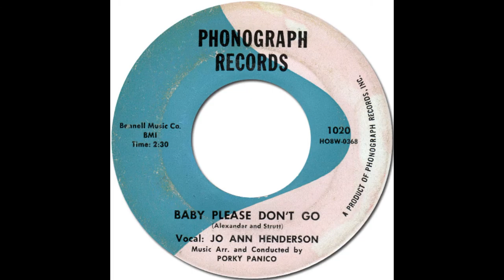Baby Please Don't Go - Yellow Frogs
One Day Session - (Simone Dal Corso -- basso; Lucio Morandi -- piano & voce; Mario Raimoldi -- batteria)